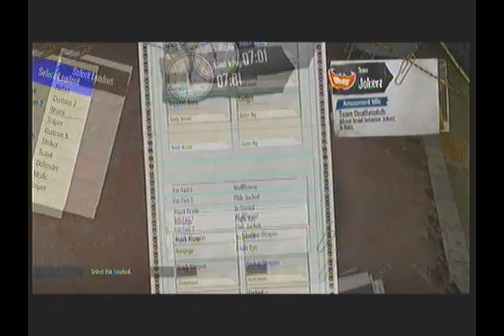Gotham City Impostors- Team Game 2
I tried something new here that had some obvious side effects. I put clips in random positions without checking it first. so series of conversations are scattered around the video and out of order too. But I still like it :) anyway intro...
FirstPerson Failure presents Gotham City Impostors - Team Game 2! pWith new people added in this video, they're more to point and laugh at our failure (and accents)
People involved:
Fire Cobra 27
Binary Sollux
I AdiosTavros I
RageCrab Karkat
KrownlessxKing
Random Noodels12
HidanThaMon